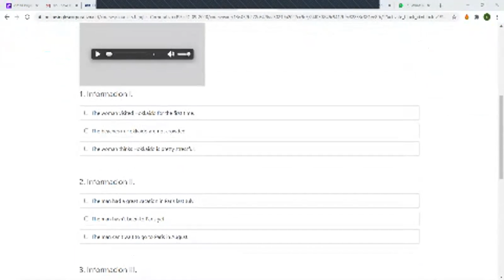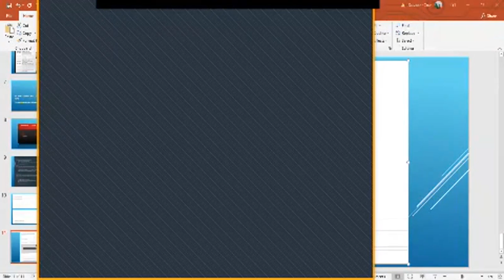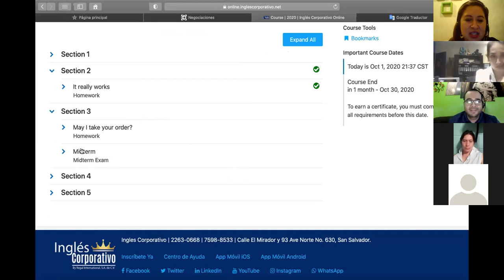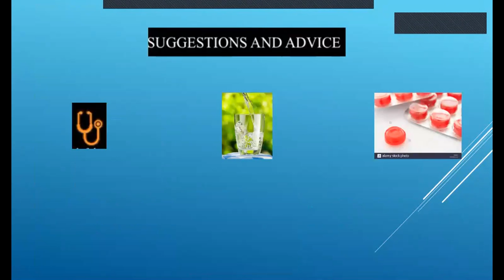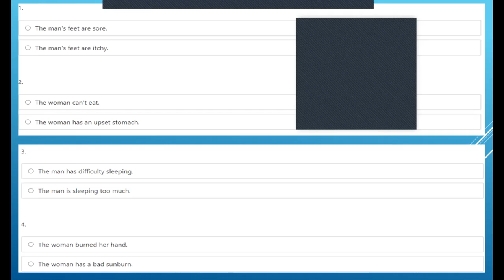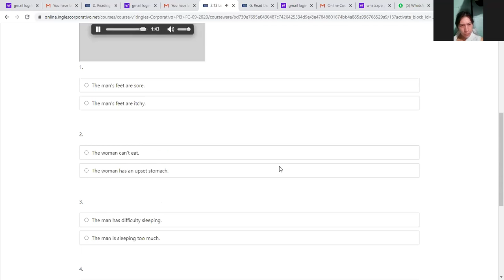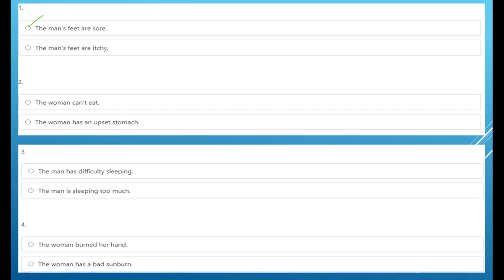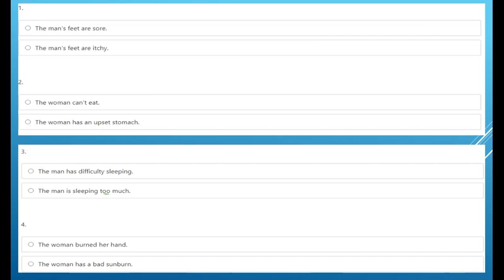Ingles Corporativo- Midterm exam explanation. Reading and listening activities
Detail explanation about each Midterm exam sections and what it is specting for the students to do. Also, participants will develop listening skills  for specific information.

En esta clase los participantes desarrollarán habilidades para escuchar información específica.